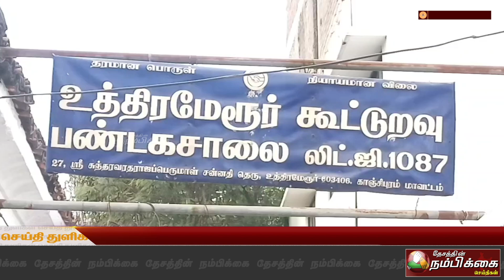10 லட்சம் மதிப்பீட்டிலான புதிய நியாய விலைக் கட்டிடத் திறப்பு விழா